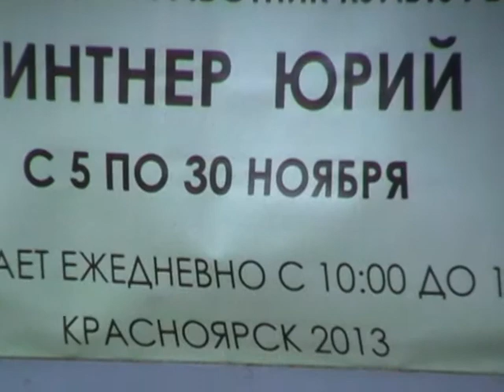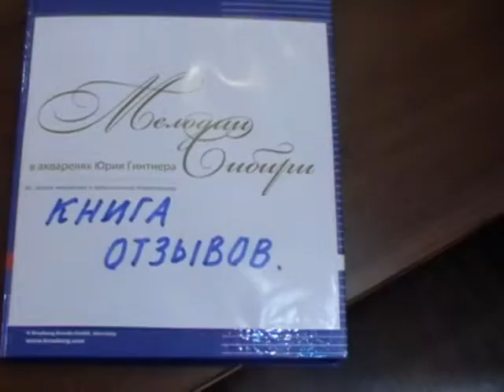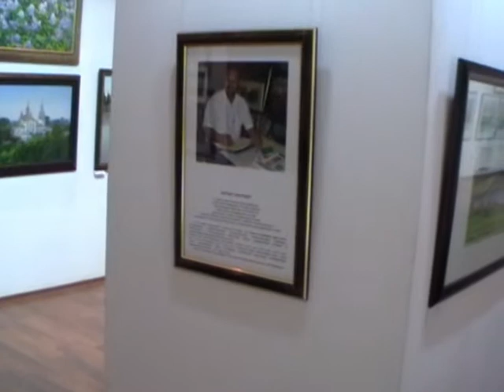МЕЛОДИИ СИБИРИ Юрия Гинтнера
Гинтнер Юрий Николаевич (Гугович), 1947 года рождения. По окончании Красноярского художественного училища имени В.И. Сурикова (1972), направлен в Ачинскую детскую художественную школу, сначала в качестве преподавателя, а затем с 1978 года назначен директором школы. Ведёт большую общественную работу. Внёс существенный вклад в становление и развитие базовой Ачинской детской художественной школы.
График, живописец -- работает в жанре лирического пейзажа Сибири, натюрморта с 1971 года, принял участие как профессиональный художник в более, чем 80 выставках разного уровня: зарубежных, международных, всероссийских, региональных, зональных, краевых, городских групповых и персональных художественных выставках.
Достижения в искусстве Гинтнера Ю.Н. были отмечены благодарственными письмами Губернатора и Законодательного Собрания Красноярского края. Художник удостоен высокого звания «Заслуженный работник культуры Российской Федерации», является Почетным гражданином города Ачинска. Член Ассоциации художников-немцев России при Международном союзе немецкой культуры. Член Союза художников России.
Персональная выставка Гинтнера Юрия Гуговича «Мелодии Сибири» посвящена 35-летию творческой и педагогической деятельности художника. Акварели Юрия Николаевича узнаваемы сразу, от них исходит благостная внутренняя энергия, которая лечит и успокаивает, приводит в порядок мысли и чувства.